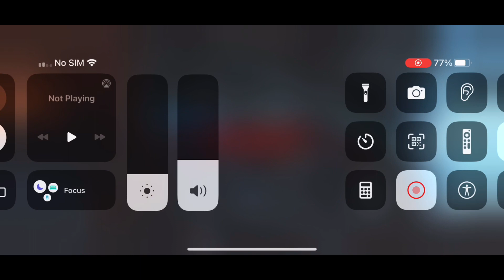MK Mobile. Maxed Johnny Cage's Brutality Gameplay! Klassic Movie Johnny, Raiden & MK11 Liu Kang!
__"I am a Gamer and a Youtuber."__
~vGaurang

• I mainly play and upload Mortal Kombat Mobile content.

• Connect, follow and stay up-to-date by following vGaurang on these platforms!